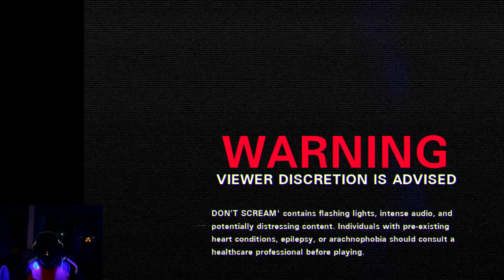Don't Scream gameplay may 6 2024